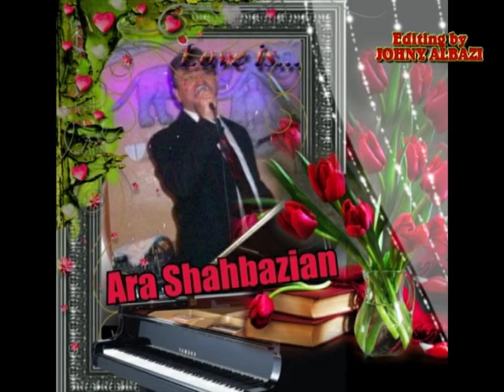Ara Shahbazian Dzeni Arabic 1982 ارا شاه بازيان دزني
New montage With Beautiful pictures
Song # Two